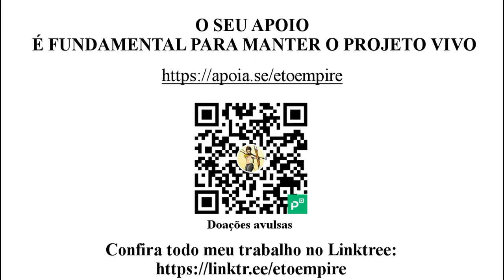Uma Cartilha Agorista - Audio book | Por: Samuel Edward Konkin III